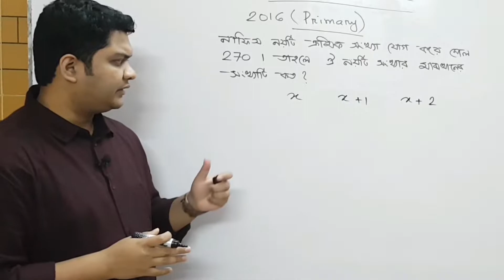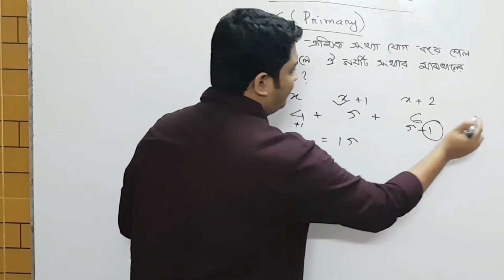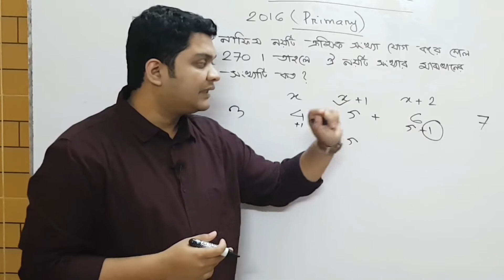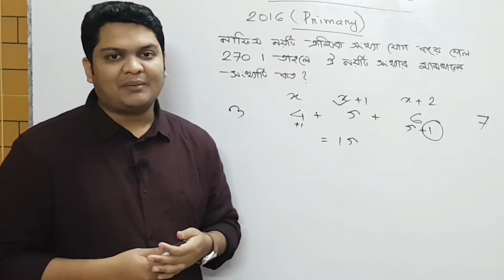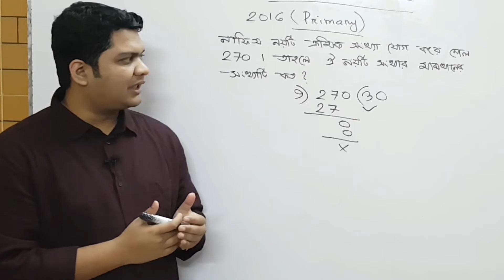BDMO 2016 Question Solution || গণিত অলিম্পিয়াড প্রস্তুতি || গড় থেকে মাঝের সংখ্যা || প্রাইমারি+জুনিয়র